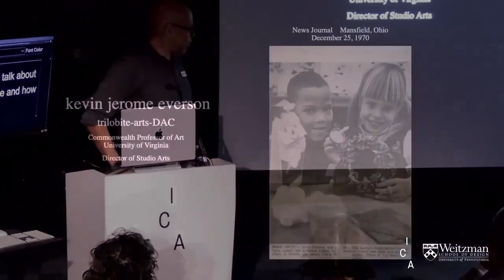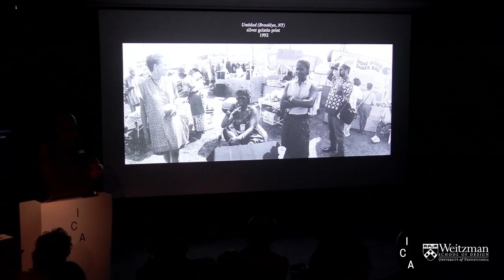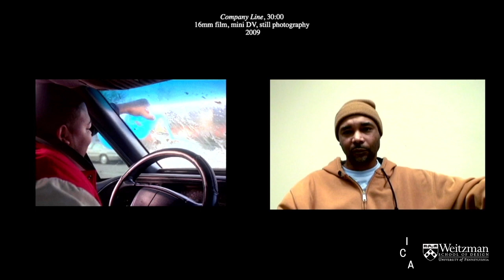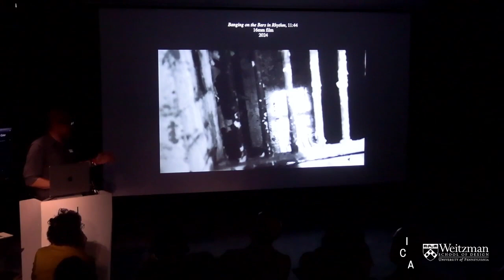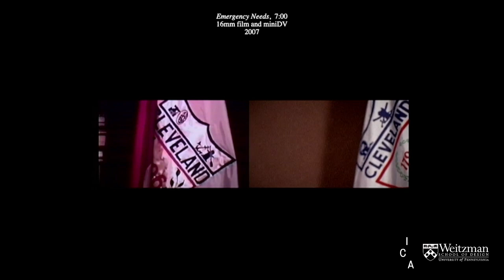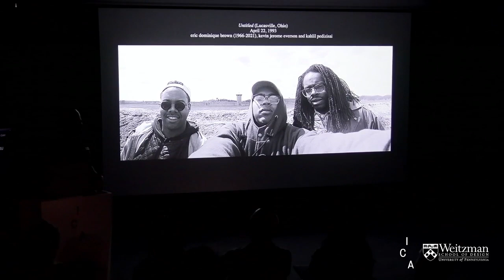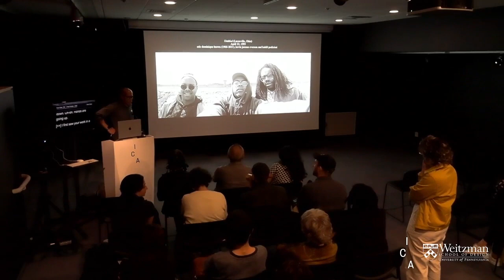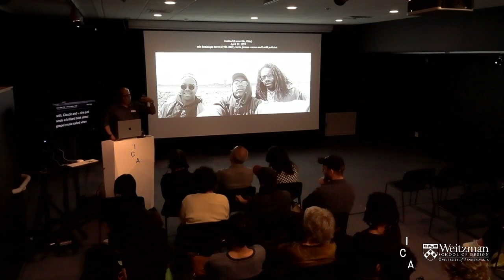Weitzman Fall 2023 Visiting Artist Lecture Series: Kevin Jerome Everson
The Institute of Contemporary Art and the Stuart Weitzman School at the University of Pennsylvania are pleased to present the first artist lecture and conversation of the season with artist and filmmaker Kevin Jerome Everson. Everson’s work films are performative explorations into African American culture.

This free public lecture is part of a series that gathers distinguished artists, activists, writers, and disruptors whose work engages with the social and cultural themes of our time.